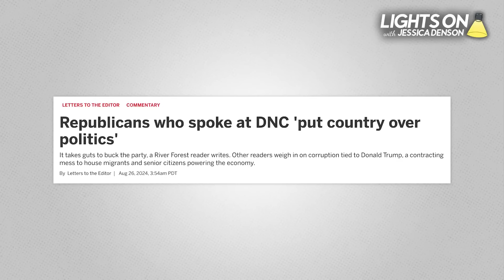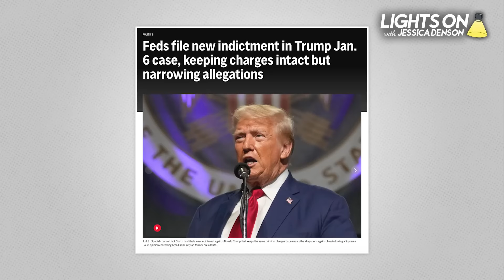Jasmine Crockett REVEALS What You DIDN'T HEAR in Her DNC Speech, Trump's Project 2025 Plans & More!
Democratic star congresswoman and newly-minted Harris-Walz campaign co-chair Jasmine Crockett joins Jessica Denson to reveal what you didn't hear in her DNC speech, react to the new Trump indictment, expose Trump's alarming plans with Project 2025, slam voter intimidation of Latino groups in Texas and Christofascism in public schools, and more!